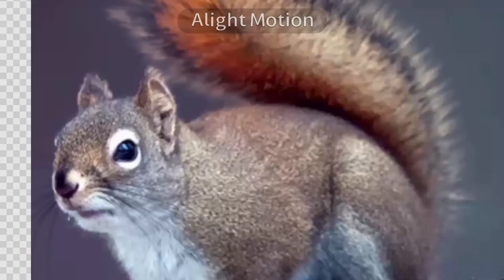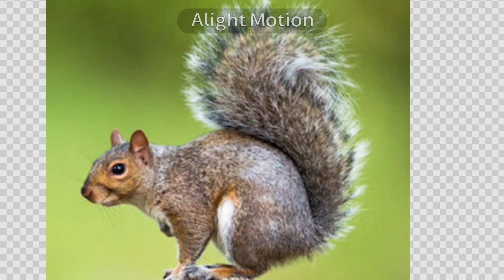Class 7 The Squirrel